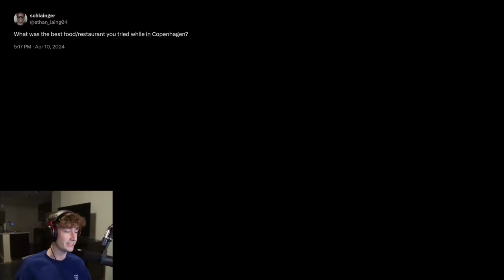What Happened At The RLCS Major?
0:00 Intro
2:26 Gen.G vs PWR
4:16 Gen.G vs G2
6:41 Thumb Grip Crisis
10:16 Gen.G vs Furia
11:33 Gen.G vs KC
13:27 Gen.G vs COL
14:34 Gen.G vs M8
20:09 Mental Prep
24:49 Mental Struggles
26:26 Scrims
28:02 1s vs Mental
30:03 Copenhagen Food
31:54 Region Stack-Up
33:31 NA's Best & SSG
34:34 BLAST